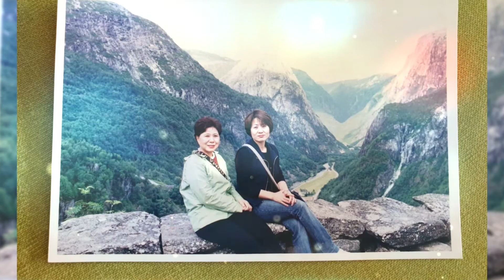안산대학교 물리치료학과 장수경 교수님 정년퇴임 기념 영상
안산대학교 물리치료학과  장수경 교수님 퇴임 기념  영상!
(1982. 3 ~ 2021.8  안산대학교 물리치료학과 재직)